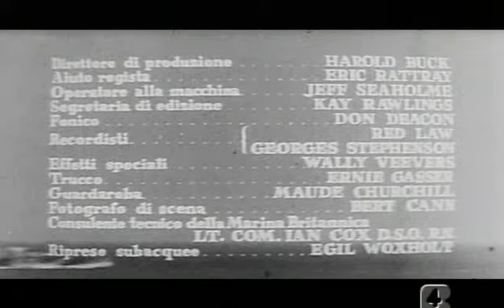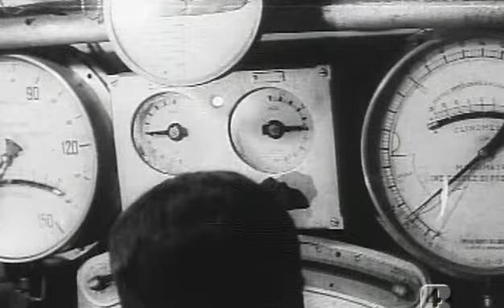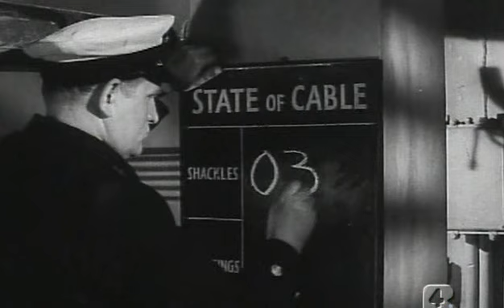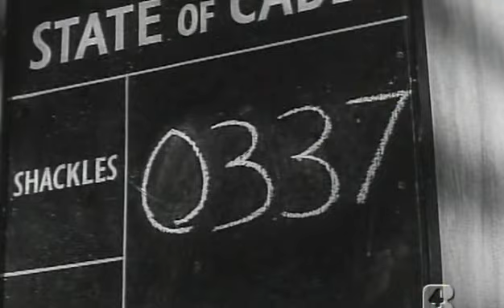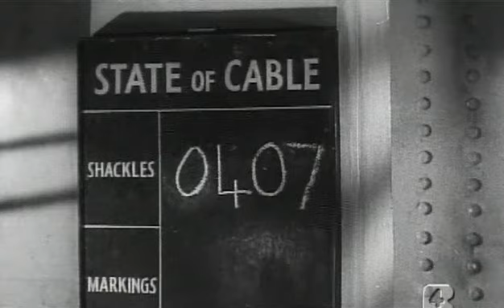L'AFFONDAMENTO DELLA VALIANT